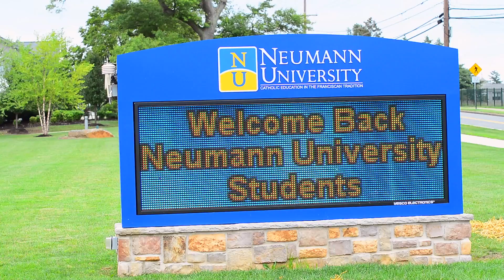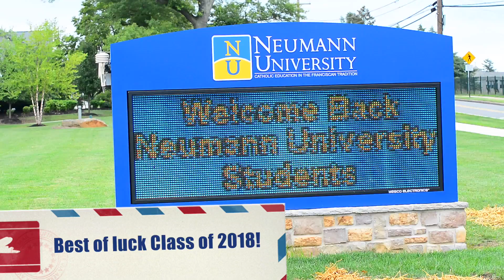Neumann University Move In 2014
Another year begins as incoming freshmen move in and begin their Neumann experience.